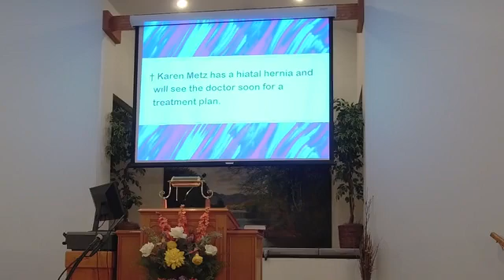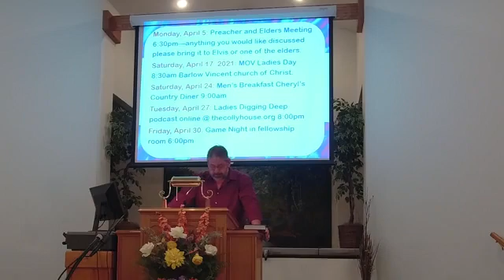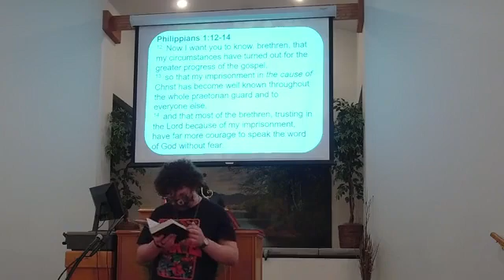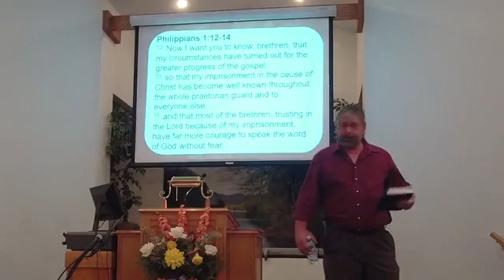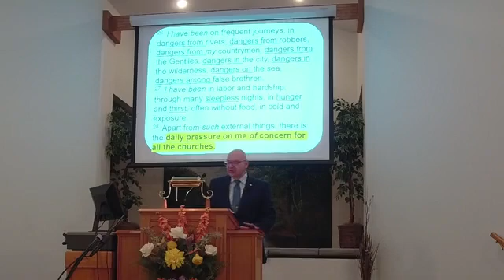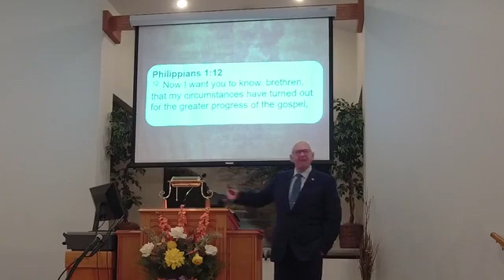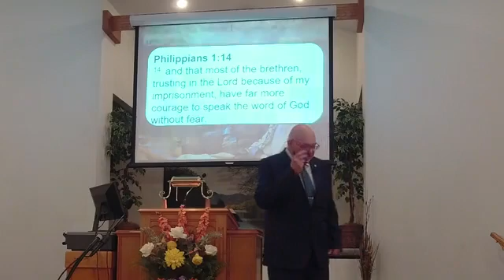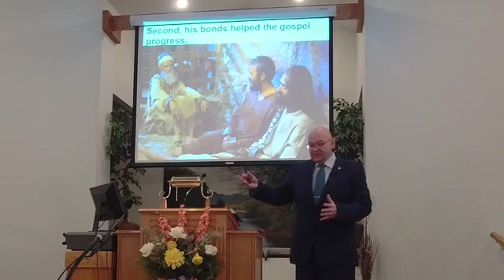Sunday Evening Worship April 4 2021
Seeing the progress of God's cause